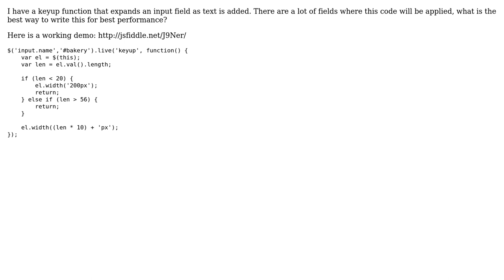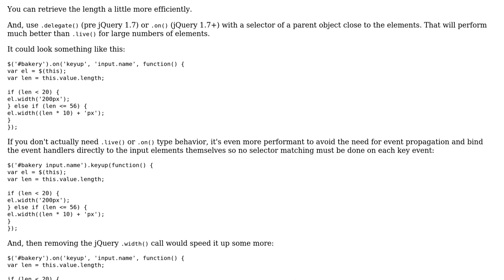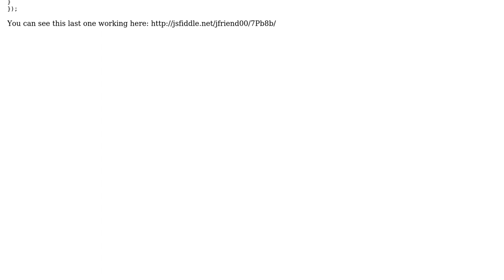Code Review: Increase performance for this keyup function?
With thanks & praise to God, and with thanks to the many people who have made this project possible! | Content (except music & images) licensed under CC BY-SA | Music | Images & others | With thanks to user palacsint user kht user jfriend00 and the Stack Exchange Network Trademarks are property of their respective owners. You are responsible for your own actions.